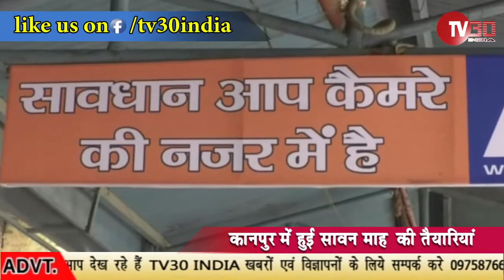कानपुर में आनंदेश्वर मंदिर में भक्तो के दर्शन को लेकर तैयारियां हुई पूरी .....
सावन महीने का शुभारम्भ शनिवार से हो रहा हैं... ऐसे मे कानपुर के प्रसिद्ध परमट स्थित आनंदेश्वर मंदिर में भक्तो के दर्शन को लेकर तैयारियां पूरी कर ली गयी हैं... बाबा भोले के दर्शन के लिये आज आधी रात से ही श्रद्धालुओं का सैलाब मंदिर मे उमड़ पड़ेगा... जिसको लेकर प्रशासन और शासन ने सुरक्षा के पुख्ता इंतजाम कर दिये है... मंदिर परिसर मे जगह जगह पुलिस व पी.ए.सी जवानों को तैनात किया गया है... मंदिर की सुरक्षा की दृष्टि से सी.सी.टी.वी कैमरे भी लगाये गये हैं... जिससे चौतरफा नज़र रखी जा सके... इसके साथ ही बैरीक्रेटिंग की भी व्यवस्था की जा चुकी है...

शहर के ऐतिहासिक आनंदेश्वर मंदिर मे सावन के महीने मे बाहरी राज्यो और जिलो से लगभग लाखो श्रद्धालु दर्शन करने आते हैं...जिसको लेकर मंदिर परिसर मे तीन मजिस्ट्रेट तैनात किये गये हैं... वही कई थानों की फोर्स के अलावा पुलिस बल भी सुरक्षा के लिये लगाया गया हैं... मंदिर के महंत रमेशपुरी ने बताया लोगों के वाहनों को मंदिर से दूर रोक दिया जाएगा... महिलाये और पुरुषो की अलग अलग लाइन लगवाई जायेगी... साथ ही इस बात का ध्यान रखा गया है कि बाबा की दरबार मे आने वाले हर किसी भक्त को बाबा भोलेनाथ के दर्शन हो सके... जिससे बाबा अनंदेश्वर उसकी मनचाही इच्छा पूरी कर सके.